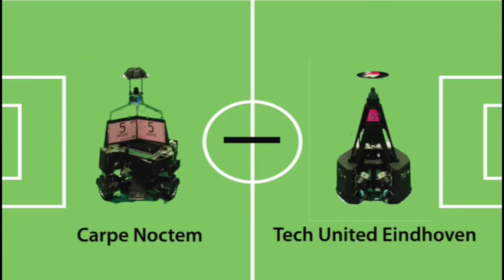Carpe Noctem - Tech United Eindhoven (RoboCup 2009 - Round Robin 3)